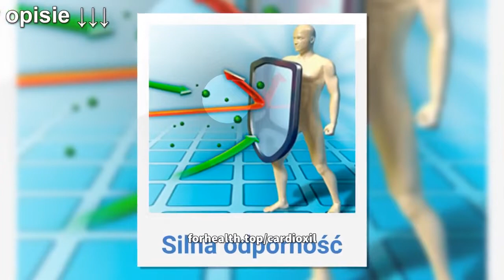Cardioxil Opinie Forum, Cardioxil Skutki Uboczne, Cardioxil Oszustwo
Cardioxil — naturalna i skuteczna metoda walki z cholesterolem i blaszką miażdżycową

JUŻ PODCZAS PIERWSZEJ KURACJI:

• Zredukujesz poziom złego cholesterolu
• Rozbijesz złogi blaszki miażdżycowej
• Oczyścisz żyły i tętnice
• Udrożnisz naczynia krwionośne
• Poprawisz wydolność układu krwionośnego
• Zlikwidujesz zatory żylne

Strzeż się!
Sprawdź do czego prowadzi wysoki poziom cholesterolu.

• Uszkodzenie siatkówki oka
• Niedokrwienie nóg
• Niewydolność nerek
• Zator
• Zawał serca
• Miażdżyca

Cardioxil - i życie staje się piękniejsze!

Obniża poziom złego cholesterolu, poprawia krążenie i jakość pompowanej do serca krwi.

Poprawia kondycję organizmu. Sprawia, że zaczynasz chętniej się ruszać i nie męczysz się przy codziennych czynnościach.

Problemy z wysokim cholesterolem zniknął raz na zawsze. Wraz z nim groźne powikłania prowadzące do miażdżycy czy zawału.

Naturalna i skuteczna metoda walki z cholesterolem i blaszką miażdżycową

W 28 dni udrożnisz tętnice i przywrócisz prawidłowe krążenie krwi efekt potwierdzony niezależnymi testami medycznymi.

Dlaczego Cardioxil jest lepszy od innych produktów?

Certyfikowany produkt, zalecany przez specjalistów do oczyszczania żył i tętnic oraz zredukowania poziomu cholesterolu.
Skuteczność potwierdzona badaniami klinicznymi.
Wyłącznie naturalny skład roślinny, co sprawia, że produkt jest bezpieczny i hipoalergiczny.

Łatwość stosowania. Produkt dostępny bez recepty.
Nie wywołuje żadnych skutków ubocznych. Można go stosować z innymi środkami.

Cardioxil — skutecznie chroni mózg i serce – najważniejsze organy decydujące o prawidłowym funkcjonowaniu całego organizmu!

Cardioxil trafia bezpośrednio w źródło problemu. To metoda, która w naturalny sposób oczyści tętnice z blaszki miażdżycowej, złego cholesterolu oraz toksyn, a przede wszystkim przywróci prawidłowe krążenie krwi.

Dzięki czemu krew może zacząć szybko i swobodnie docierać do wszystkich organów i naczyń włosowatych. To środek nie tylko zregeneruje uszkodzone tkanki, ale także zapobiegnie nawrotom problemów zdrowotnych w przyszłości.

Objawy zatkanych żył i tętnic:

• Żółte, podskórne guzki w okolicy powiek, na łokciach, kostkach i pośladkach
• Ból i zawroty głowy
• Brak energii i ciągłe zmęczenie
• Problemy z pamięcią i koncentracją

• Uciążliwe skurcze nóg i drętwienie kończyn
• Zimne dłonie i stopy
• Piski i szumy w uszach
• Ból w okolicy mostka

Jeśli masz choć jeden z powyższych objawów zatykających się naczyń krwionośnych nie zwlekaj i jak najszybciej rozpocznij kurację!
Już teraz możesz w pełni poprawić funkcjonowanie całego organizmu!